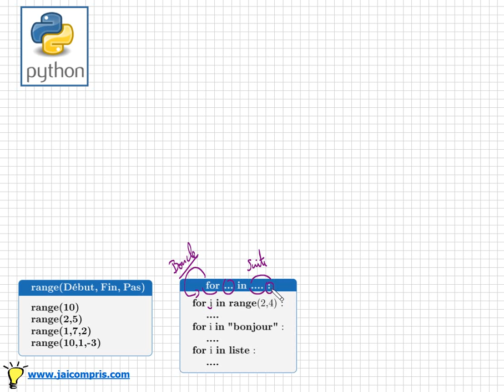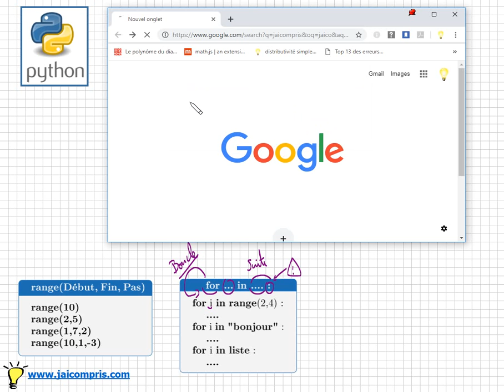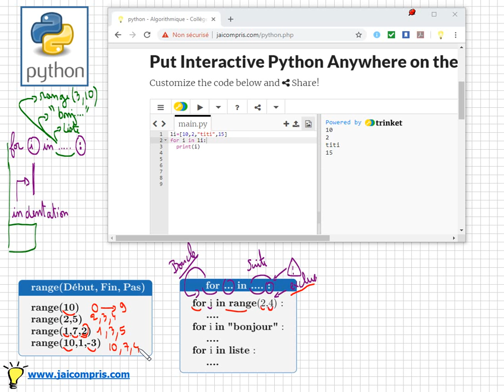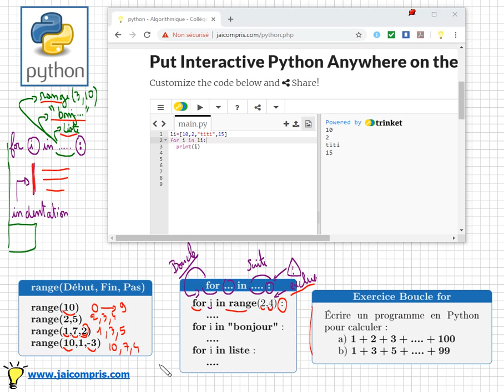cours python • boucle for ... in range(...) • programmation • tutoriel • lycée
- apprendre à programmer avec python
- boucle for ... en python
- connaitre les 3 façons d'utiliser range(. )

cours python - base de la programmation - lycée - tutoriel - algorithmique